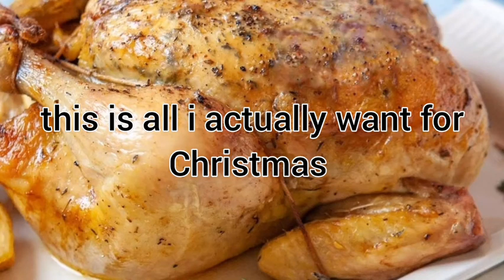this is what i actually want for christmas